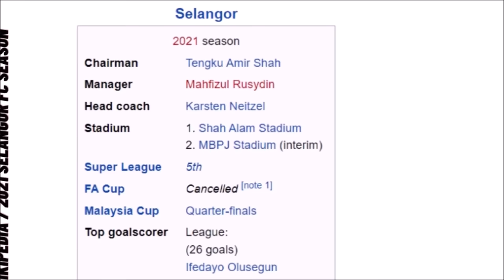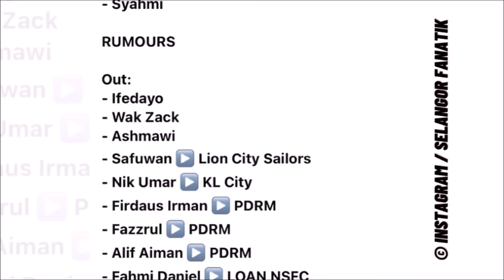Kpah Sherman ganti Ifedayo? 11 Pemain Keluar Selangor | TM Piala Malaysia 2021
Palatao Bola.

Kpah Sherman beri hint tinggalkan Kedah. Selangor FC tukar jurulatih baru. 11 pemain Selangor tinggalkan kelab.

TERENGGANU FC vs JDT | TM PIALA MALAYSIA 2021